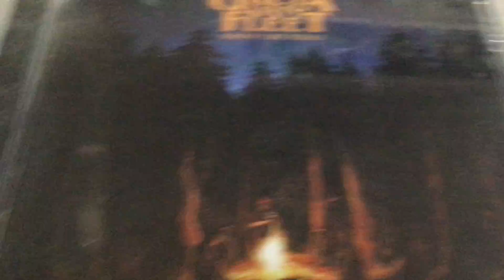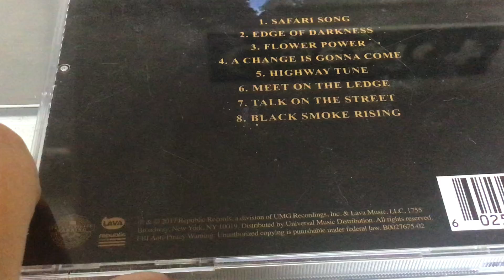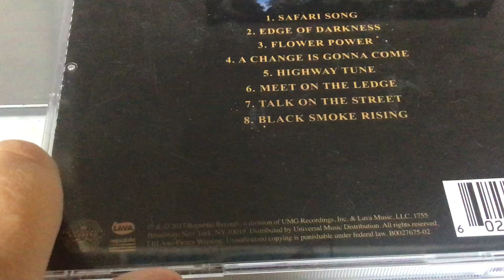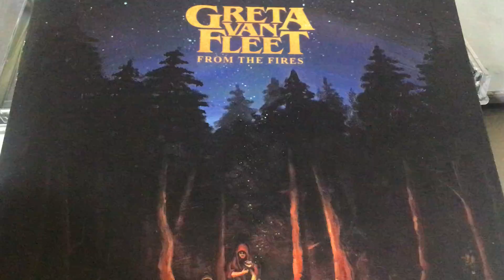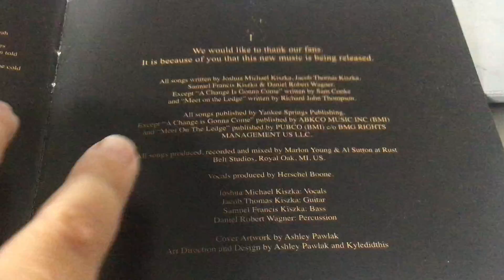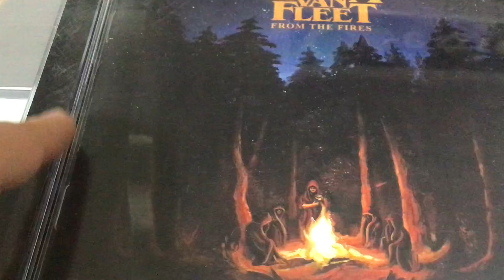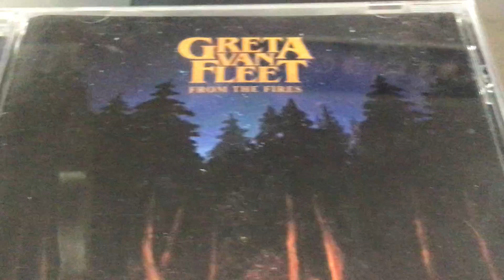Reviewing The CD From The Fires By Greta Van Fleet